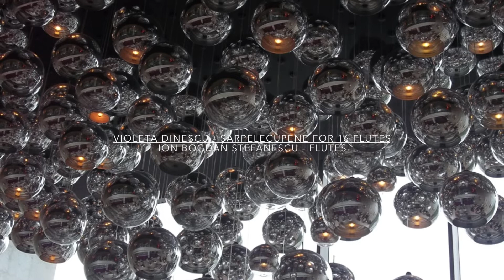Violeta Dinescu - Șarpelecupene I for alto flute & 32 flutes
Ion Bogdan Ștefănescu plays all the flutes